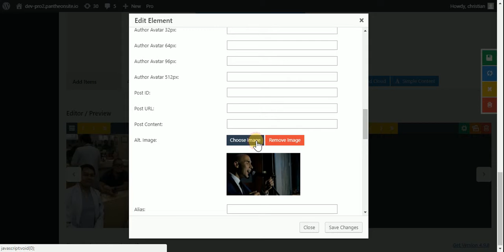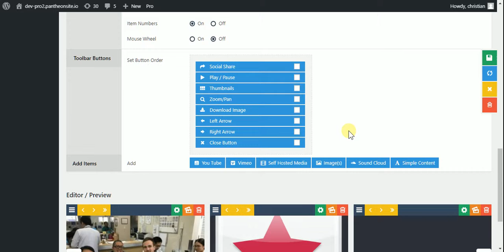Essential Grid Alternative Image Lightbox